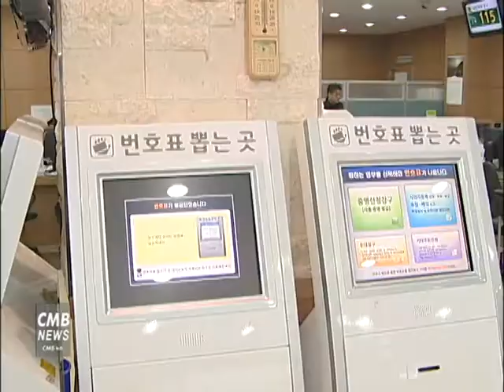[서울뉴스] 동대문세무서, 오후 2시부터 4시까지 무료 세무상담 창구 운영